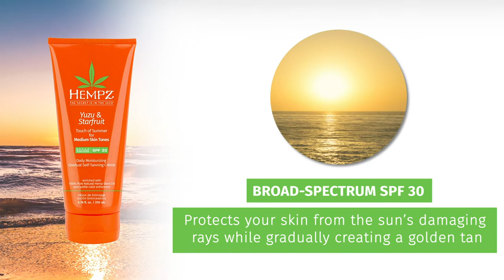Hempz Daily SPF Yuzu & Starfruit Moisturizing Gradual Self Tanning Creme with SPF 30 for Medium Skin